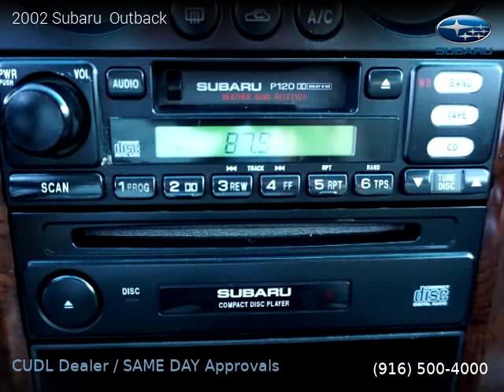2002 Subaru Outback - Industry Motors Inc.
2002 Subaru  Outback

One owner vehicle, Clean title, Extended Warranty Available, 131,962 miles, Manual, Wagon, AWD: All Wheel Drive, 5 doors, 4 cylinders, Gasoline, MPG City 21 and 27 in Hwy.